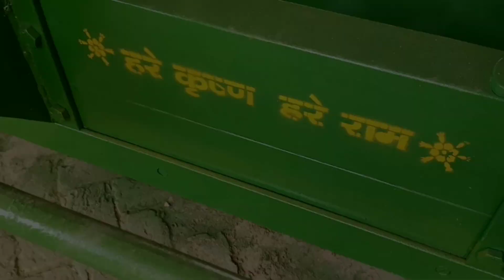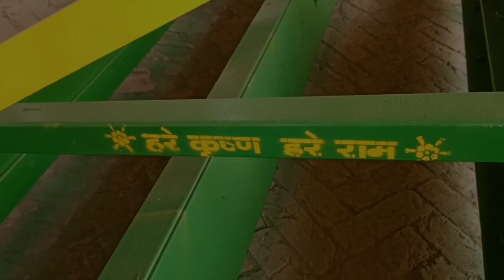SUHAGA (लोहे का सुहागा) ground leveller by सहारण एग्रीकल्चर वर्कशॉप Dholpalia!!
hello family
Hmaryi workshop par hmne ye lohe ka savaga bnaya h aapko ye svaga Kesha LGA
thanku.